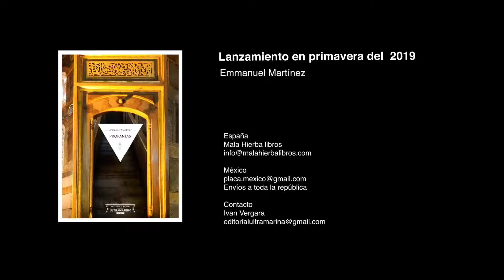Trailer 'Profanías', de Emmanuel Martínez. Colección México Ultramarino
Maneras de hacerte de este o más títulos de la Editorial Ultramarina Cartonera & Digital:

¿Cómo hacerte del libro?

ESPAÑA

En FNAC, ElCorteInglés y Casadellibro

MÉXICO

Pide tus libros en Librerías Gandhi, Librerías El Sótano, Sanborns.
Impresión bajo demanda, tendrás tu libro en 48hrs.

USA
Libreria Barco de Papel, en Queens, NY.

Escríbenos por cualquier duda.

La @Ultramarina Ultramarina Cartonera es un proyecto de la Plataforma PLACA
Por una cultura de vinculación, desde 2006.

Es el único camino para mantener nuestra independencia. Apóyanos!
Coordina: Ivan Vergara Web